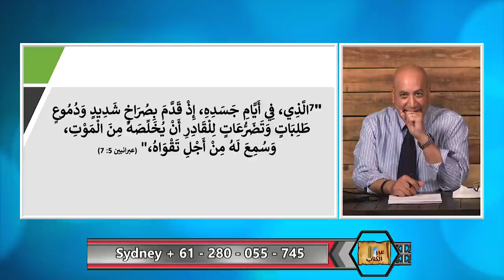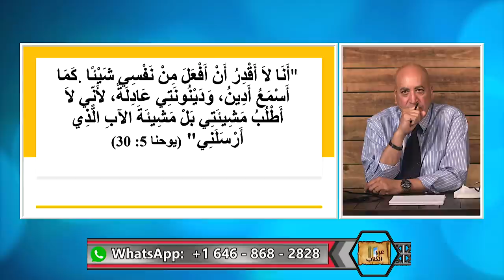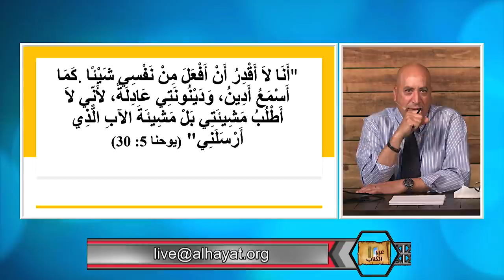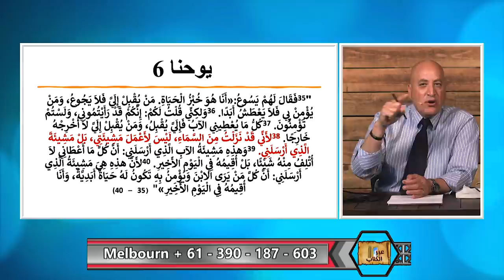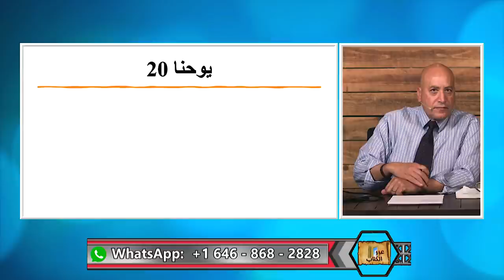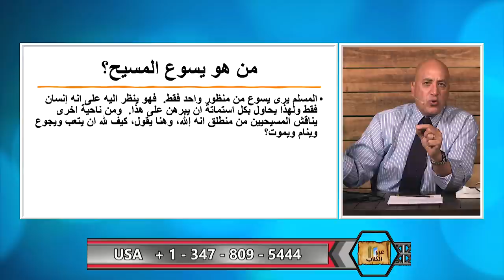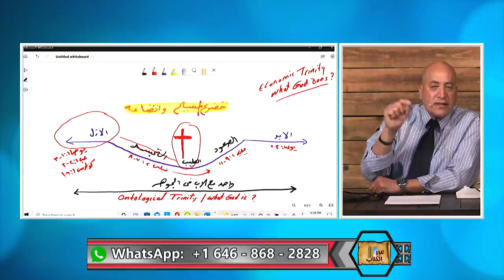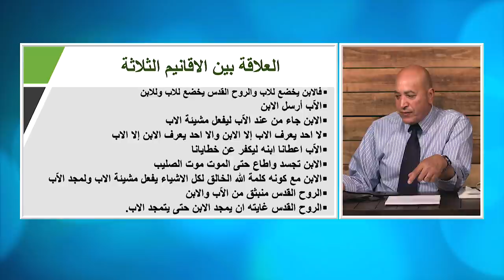عبر الكتاب | الحلقة رقم 403| هل نفى المسيح حقيقة لاهوته ؟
يستخدم البعض بعض الايات من الكتاب المقدس للطعن في لاهوت المسيح. من ضمن هذه الاقوال قول المسيح "لافعل مشيئة من ارسلني" و "ليعرفوك انت الاله الحقيقى وحدك ويسوع المسيح الذي ارسلته...الخ. فهل فعلا نفي المسيح انه هو الله الظاهر في الجسد ام ان هذه العبارات لابد ان تفهم من منطلق كون المسيح كلمة الله الازلي الذي صار جسدا